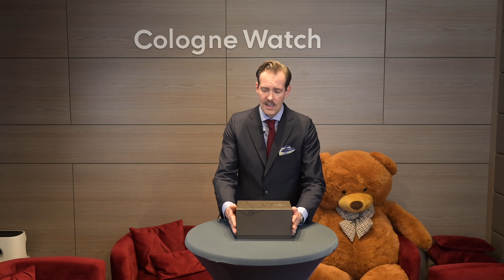An dieser Patek 5990 hat eine Person 200.000€ verdient +Unboxing +Review 5990 Rose Blue dial | #159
Heute präsentieren wir euch ein absolutes Sahne Stück! Die Patek 5990 ! Einen Schleppzeiger Chronographen (Splitsecond) Der Superlative! Diese Nautilus hat zudem eine Traveltime (GMT) Funktion Und einen Tag Nacht Indikator! Es handelt sich um die Brand neue Version mit dem blauen Zifferblatt in Rosé Gold. Die erste Uhr auf deutschem Boden, zudem die erste Uhr die reell im Verkauf ist in Europa! An dieser Uhr hat der Vorbesitzer knapp 200.000 € verdient! Glaubt ist oder nicht, wir haben diesen Preis gezahlt, nicht zuletzt um euch dieses Video und diese Patek Neuheit präsentieren zu können. Es wird ein Review, ein unboxing
Und eine Übersicht über sämtliche Funktionen geben! Viel Spaß mit diesem Video und vielen Dank für euer Feedback. Bleib gesund und eine gute Zeit!